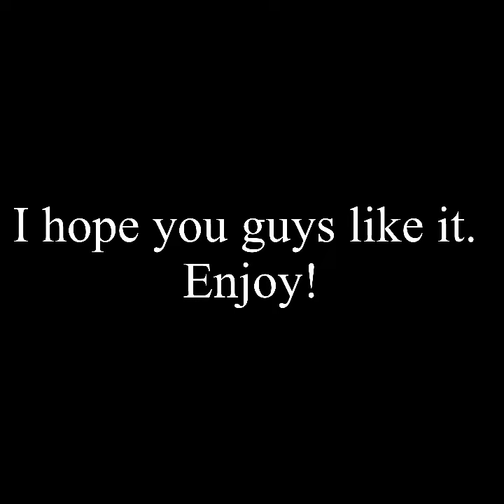Slipknot - The Negative One [Percussion Cover]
I’m going to start posting more percussion covers than usual. Enjoy.